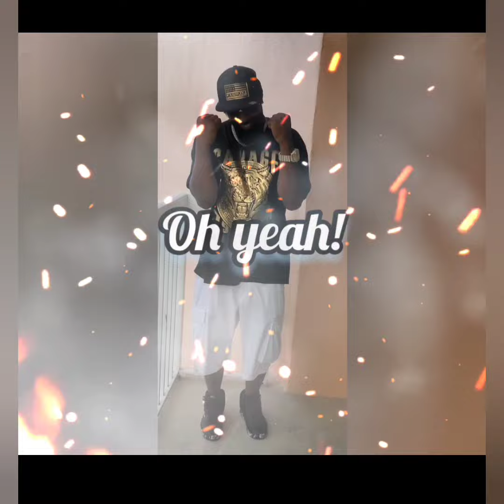She a baddie... She know she a 10!!!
2 Savage TV!!!

It's just me (Carolina Cliph) living life, having fun and talking shit! 🤣😂🤣 I'f you get some game or humor out of my videos... Like My Shit!!!

Appreciate Yall!!!